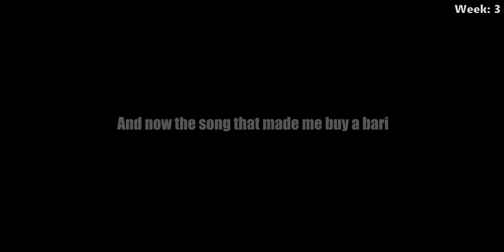From Tenor to Bari - My 4-Week Adventure Playing a Different Saxophone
Before recording this video I was playing the Tenor Saxophone for 3 months, but for reasons I had to take a break.
After a 6 month break I wanted to try something different. Watching videos of Leo P got me very pumped about a baritone saxophone.
...So I bought a bari.
Learning and playing it was a great fun. But after 4 weeks, I decided I'm not ready yet. I should focus on learning just one type of saxophone. Therefore I returned the bari and got back to playing Tenor.
Expect more videos of me playing the sax!

This Video was recorded on my Samsung Galaxy S8.

0:00 Introduction
0:04 Week1: Do I wanna know?
0:28 Week1: Bad Guy
1:11 Week2: Feel Good inc
1:29 Week2: Money
2:02 Week3: 7 nation army
3:00 Week4: Moanin
GEAR USED:
Thomann TBS-150 Baritone Sax
Yamaha 4C Mouthpiece with Ligature
Vandoren Classic Blue Baritone 3.0 reed